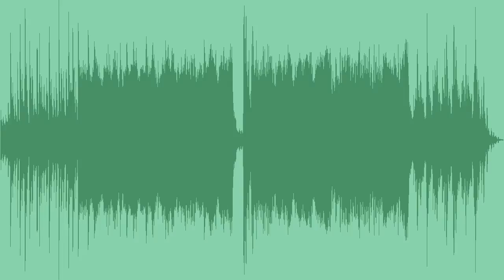Spooky Halloween Trailer Stock Music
This one is a spooky Halloween trailer with strings, harp, theremin, church organ, brass, choir, harpsichord and a nervous xylophone. Have fun!

 Versions included: 1:45